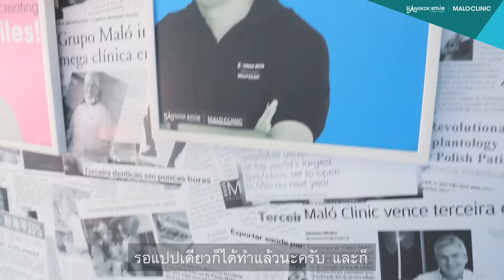คุณ แบม ปิติภัทร กับการเข้ารับบริการ ฟอกฟันขาว ฟอกสีฟันระบบ Zoom @คลินิกทันตกรรมบางกอกสไมล์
ขอขอบคุณ คุณ แบม ที่ไว้วางใจบริการ ฟอกฟันขาว ฟอกสีฟันระบบ Zoom กับ คลินิกทันตกรรมบางกอกสไมล์ นะคะ

ติดต่อข้อมูลเพิ่มเติม
Line : @bangkoksmile
คลินิกทันตกรรมบางกอกสไมล์ ให้บริการทันตกรรมเฉพาะทาง โดยทันตแพทย์ผู้เชี่ยวชาญ
 - ทันตกรรมจัดฟัน ,จัดฟันใส invisalign, จัดฟันใส crystal smile,
- ทันตกรรมเพื่อความสวยงาม แปะฟันวีเนียร์  veneer ,ฟอกสีฟัน, ฟอกฟันขาว
- ทันตกรรมรากเทียม รากฟันเทียม Single implant ,ฟันปลอมติดแน่น, all on 4,ฟันปลอมถาวร, ฟันปลอม 24 ชม.
- ทันตกรรมประดิษฐ์ ครอบฟัน